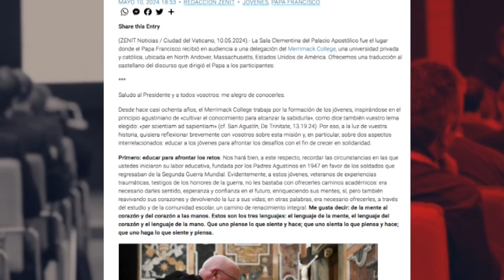¿Tiene nuestro sistema de educación superior una visión de formación integral en el currículo ?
Ampliar el perímetro de las aulas en este mundo globalizado para llegar desde la educación a la solidaridad, al compartair y a la comunión es la responsabilidad más grande de una institución formadora de jóvenes.  Así le habló el papa Francisco a una delegación de Merrimack College de Massachusetts, a quien recibió en audiencia la semana pasada. Añadió que había que educar a los jóvenes para afrontar las crisis como oportunidades de crecimiento.  Enriquecer las mentes con el lenguaje del corazón y de la manos les dará una razón para la esperanza y confianza en el futuro. Así desde el amor convertirán sus vidas en unas marcadas por la justicia y la misericordia, afirma el pontífice.

¿Tiene nuestro sistema de educación superior una visión de formación integral en el currículo para nuestros jóvenes?

¿Debería el concepto del servicio integrarse a los componentes curriculares de los tres niveles de educación: elemental, intermedio y secundario?